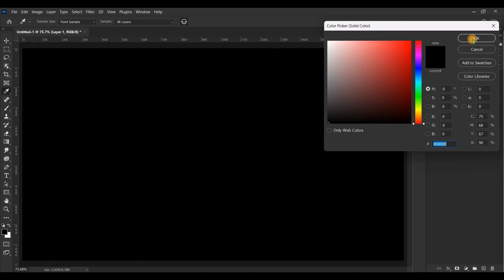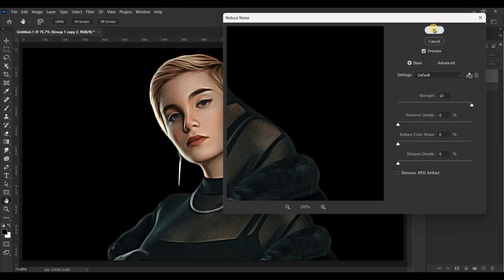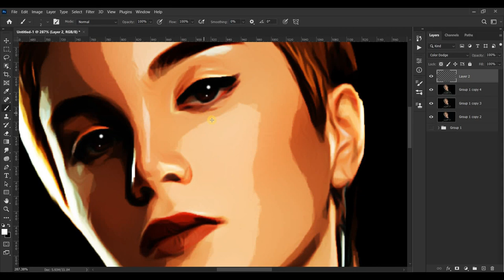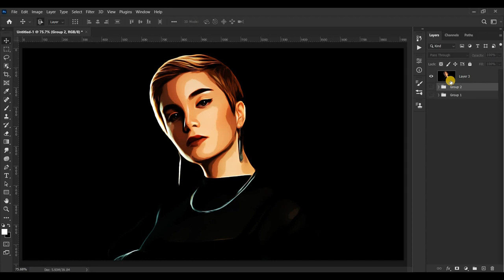Cara mudah Membuat Efek Vector Di Photoshop Tanpa Pen Tool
Tutorial membuat : Effect Vector

Proses Pembuatan Video Menggunakan Software :
~ Adobe Photoshop
~ Wondershare Filmora